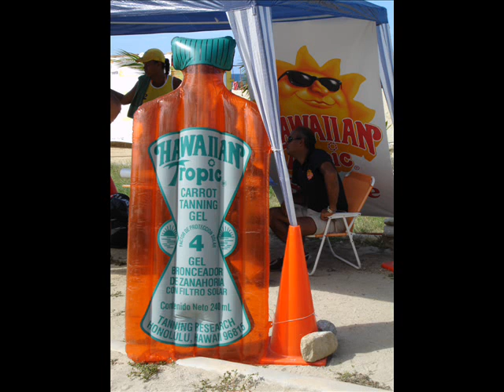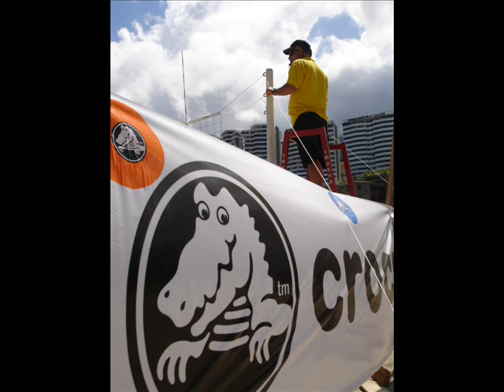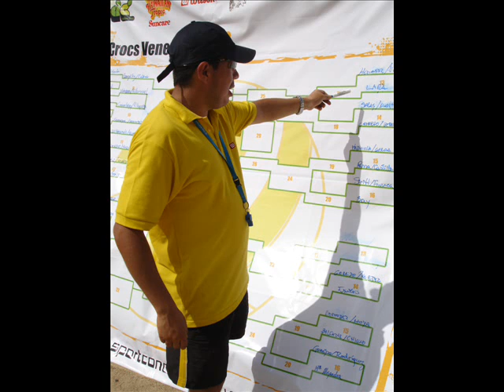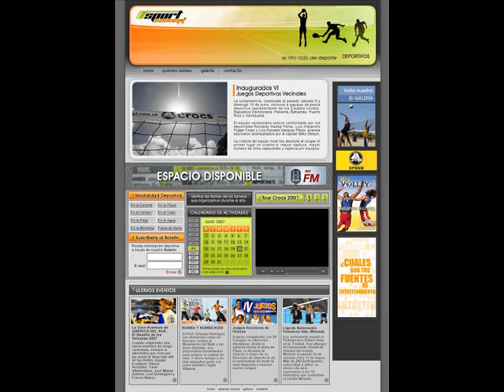Tour Crocs Venezuela 2007 (2)